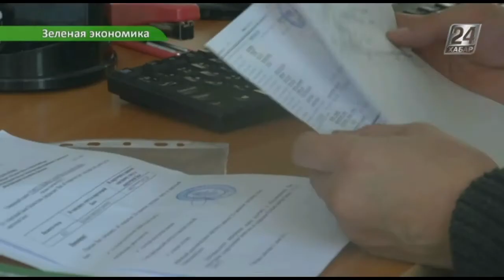Зеленая экономика. В чём необходимость утилизации ветхих автомобилей?